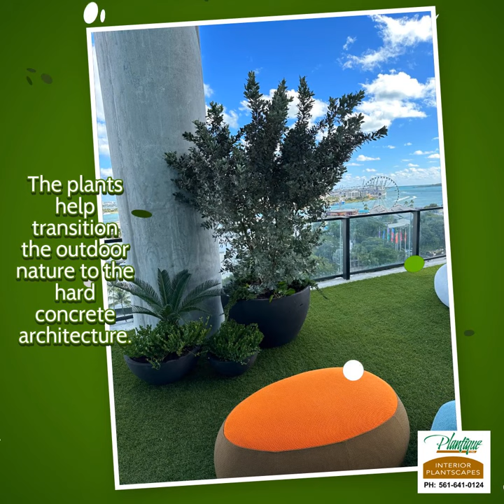Rooftop Patio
Top 5 plants for good luck...